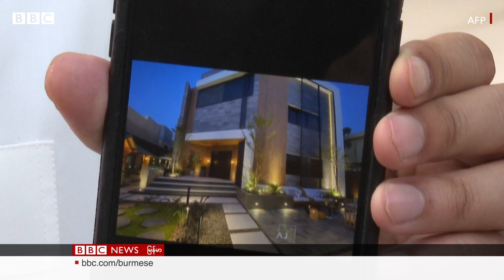အာဆီယံက မြန်မာ့အရေး ဆွေးနွေးမှု စစ်ကောင်စီတုံ့ပြန် - BBC NEWS မြန်မာ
နိုဝင်ဘာလ ၁၅ရက် အင်္ဂါ မနက်ခင်း သတင်းများ

- ယူကရိန်းနဲ့ မြန်မာ့အရေး ကွာခြားတယ်လို့ စစ်ကောင်စီတုံ့ပြန်။

- ကယားစစ်ရှောင်စခန်းတချို့မှာ ကလေးငယ်တွေ သံကောင်ရောဂါ ခံစားနေရ။

- အမေရိကန်နဲ့ တရုတ် အကြား စစ်အေးတိုက်ပွဲသစ် ဖြစ်လာနိုင်စရာ ရှိနေတယ် ဆိုတဲ့ စိုးရိမ်မှုတွေကို သမ္မတ ဂျိုးဘိုင်ဒန်က ပယ်ချ။

- ရုရှားနဲ့ စေ့စပ်ညှိနှိုင်းမှု ဒါမှမဟုတ် အပေးအယူနည်းလမ်း တွေကို လက်ခံသွားမှာ မဟုတ်ကြောင်း ယူကရိန်းဗိုလ်ချုပ်ကြီး ဗယ်လာရီ ဇယ်လက်ဇ်နီက ပြောကြား။

- ရုရှားတပ်တွေ ဆုတ်ခွာသွားတဲ့ ခါဆွန်မြို့ကို သမ္မတ ဇယ်လန်းစကီးက ရုတ်တရက် သွားရောက်ခဲ့ပြီး လွတ်မြောက်ရေး မိန့်ခွန်းပြော။

- အီရန်နိုင်ငံမှာ နှစ်လကျော်ကြာ အစိုးရ ဆန့်ကျင်ရေး ဆန္ဒပြပွဲတွေကို အာဏာပိုင်တွေက အပြင်းအထန် ဖိနှိပ်နေတဲ့ အတွက် နိုင်ငံတကာရဲ့ ပြစ်တင် ဝေဖန်မှုတွေ တိုးလာနေတဲ့ သတင်းတွေကို တင်ဆက်ပေးထားပါတယ်။